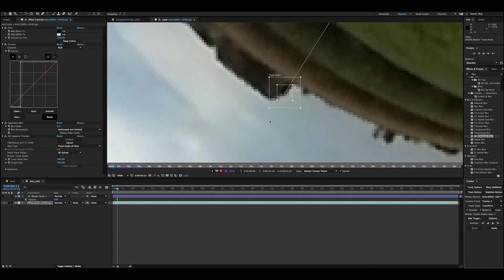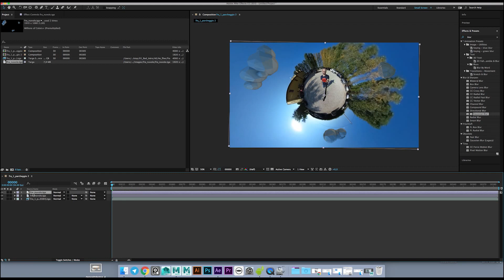Making of RED 23 Presentation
Making of BigRock RED Team presentation.